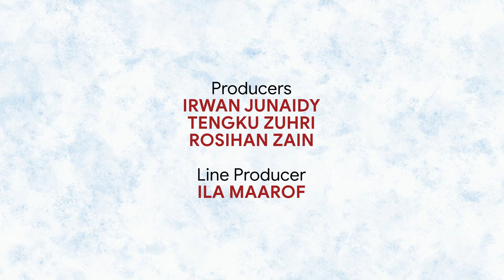Batik Girl - Making Of - Part 2: The Music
Meet the people behind the music and audio design for our award winning animated short film!